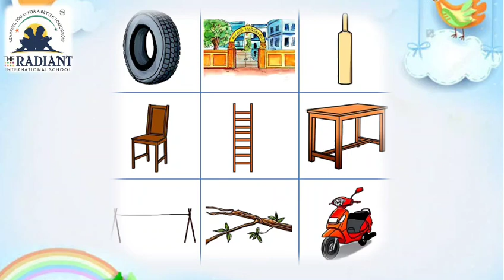Guj med std 2 sub kallol topic 7